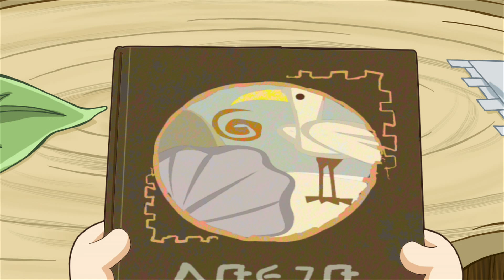Eori finds a clam on the beach with its mouth wide open.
“EORI | The Waterfowl And The Clam”

Eori finds a clam on the beach with its mouth wide open. He tries to to eat the clam but as soon as he touched, the clam shut its mouth tight biting the waterfowl beak tight! Both yelling each other, to let go the other first. Just then, a fisherman discovered them and caught them so easy.

Stream Free!